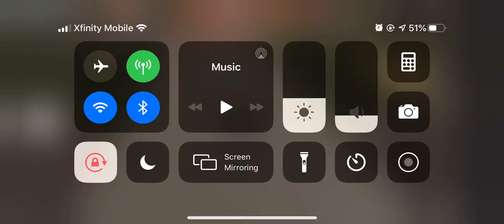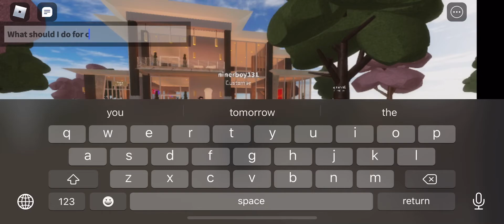bois I’m back in business